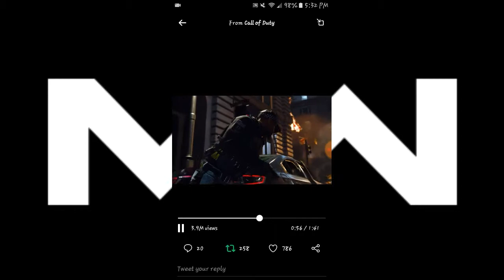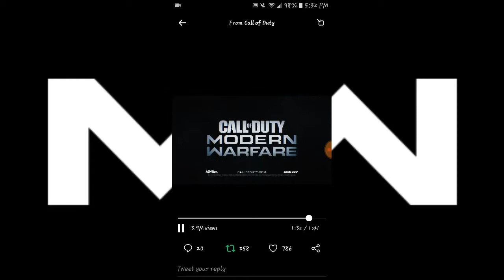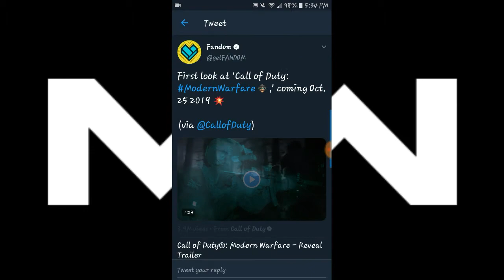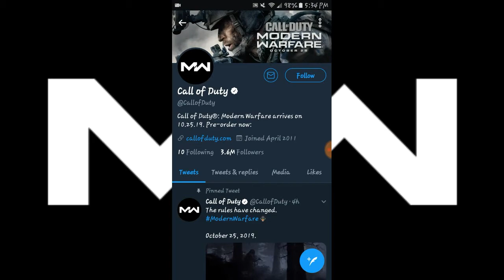My Reaction to the new Call of duty modern warfare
What's going on guy's bringing you another awesome video. hopefully you guy's enjoy it and if so plz leave a like and sub to my channel also follow me on Twitter Instagram And Twitch @Forever1Ghost